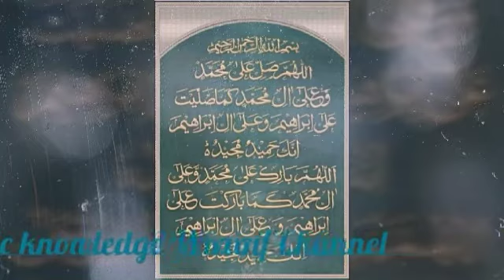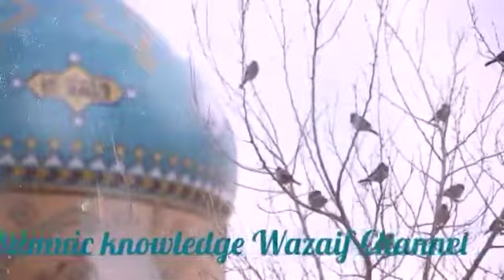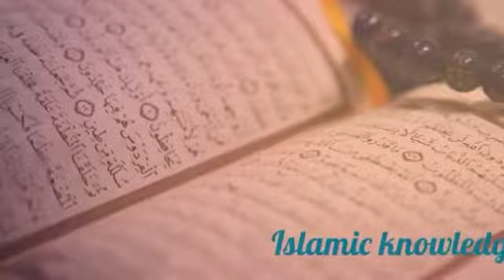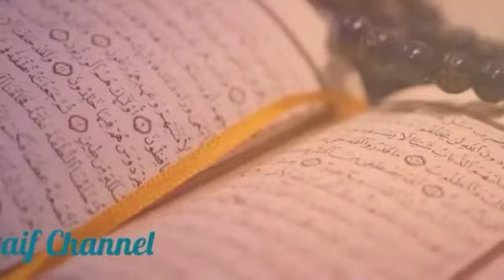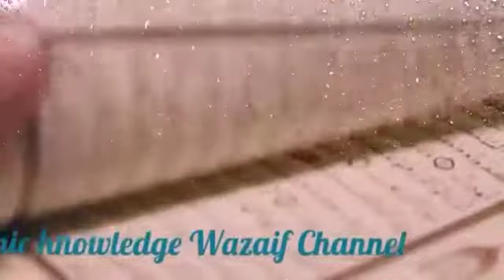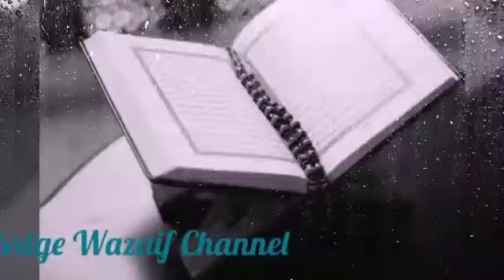12 rabi ul awal ka wazifa, 12 rabi ul awal wazifa for hajat, dua, powerful wazifa, rabiul awal,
In this video we disscuss about the topic of
12 rabi ul awal ka wazifa, 12 rabi ul awal wazifa for hajat, dua, powerful wazifa, rabiul awal,
Assalam _o_Alikum ! Hope You are Fine !
This ROHANI knowledge and Wazaif channel provide you the latest and helpful wazaif for you and you can change your life from this knowledge and wazaif . If you are looking for the Most Powerful Rohani Wazaif and health tips, then this channel is for you.

islam knowledge and wazaif channel